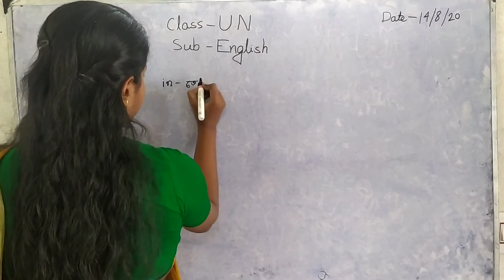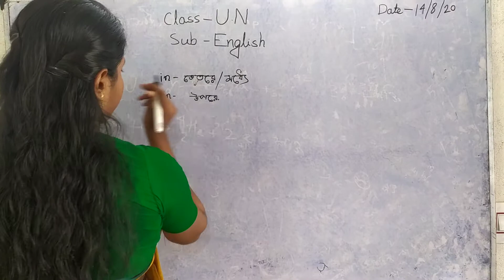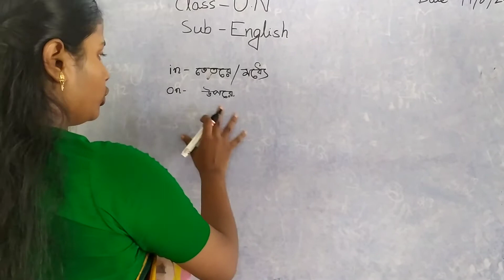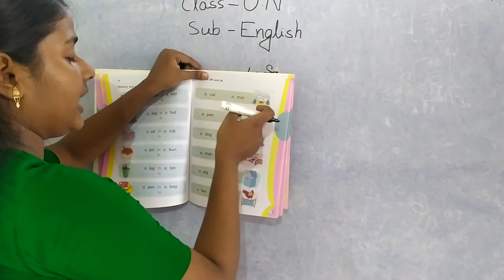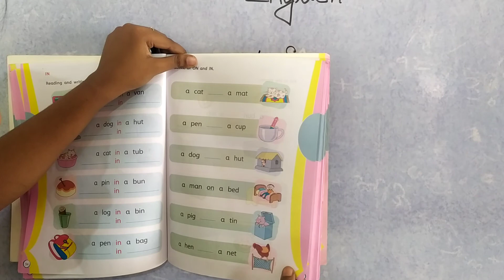U.N - ENGLISH :: in, on